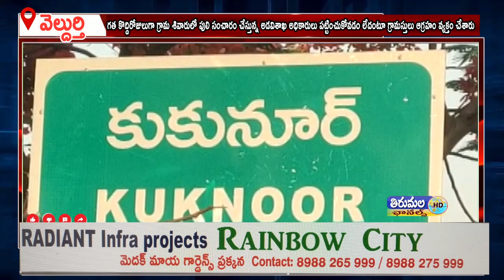గ్రామ శివారులో పులి సంచారం చేస్తున్న అడవిశాఖ అధికారులు పట్టించుకోవడం లేదంటూ గ్రామస్తులు ఆగ్రహం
గత కొద్దిరోజులుగా గ్రామ శివారులో పులి సంచారం చేస్తున్న అడవిశాఖ అధికారులు పట్టించుకోవడం లేదంటూ గ్రామస్తులు ఆగ్రహం వ్యక్తం చేశారు